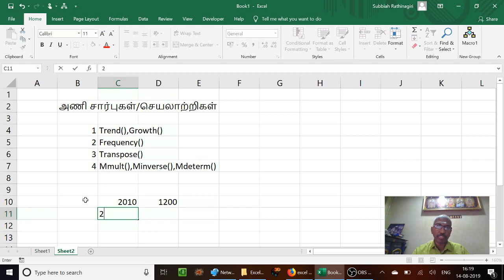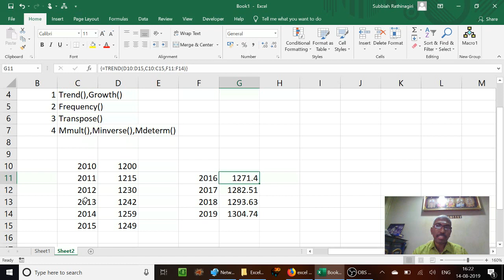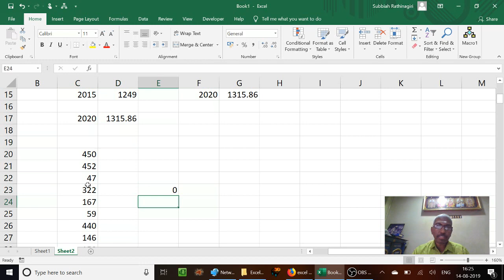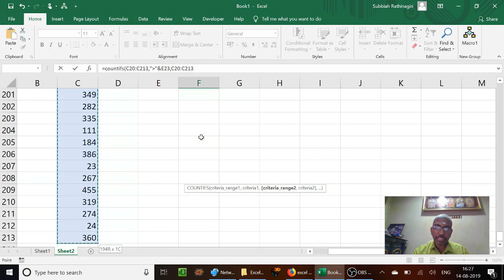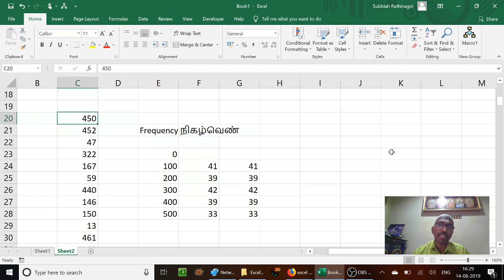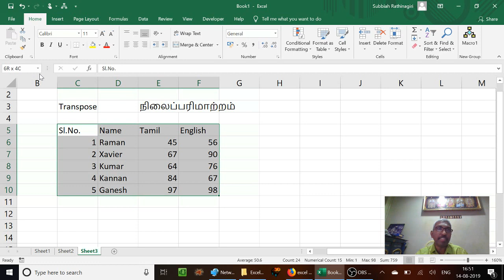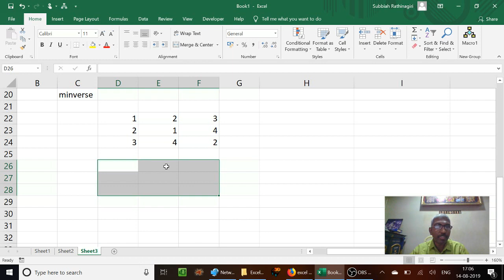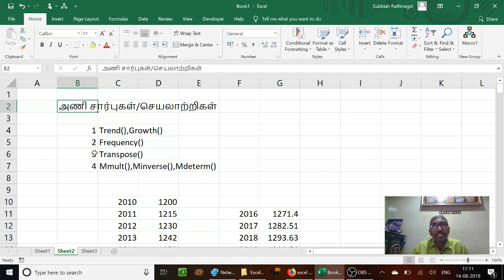மின்விரிதாள் விரிப்போம் வாங்க - 3 அணி சார்புகள் (3/3)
மின்விரிதாள் விரிப்போம் வாங்க நிகழ்ச்சியின் இந்தப் பகுதியில் அணி சார்புகள் (Array Functions) குறித்த விளக்கத்தைக் காணலாம்.